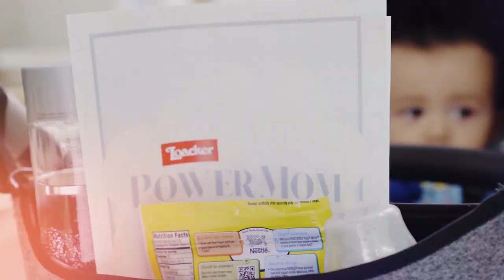PowerMom Day 2019, sponsored by Loacker!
In honor of Mother's Day, Loacker USA is hosting it's 3rd annual PowerMom Day event featuring actress and PowerMom Maggie Gyllenhaal - streaming live TOMORROW at 1pm on Facebook Live and Instagram TV Via @LoackerUSA❤️